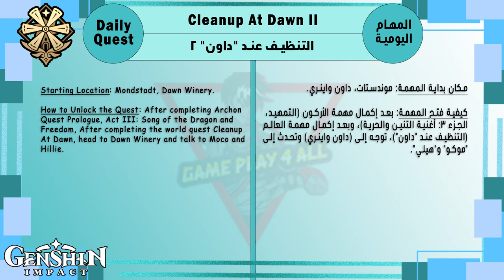Daily Quest: Cleanup At Dawn II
At the behest of head housemaid Adelinde, maids Moco and Hillie have begun cleaning up. However, they seem to have run into a spot of trouble...

1) Using Pyro

0:52 1- Talk to Moco and Hillie outside of the Dawn Winery
2:04 2- Sweep up the pile of leaves (0/5)
2:31 3- Talk to Moco and Hillie
2) Using Anemo

4:03 1- Talk to Moco and Hillie outside of the Dawn Winery
4:28 2- Sweep up the pile of leaves (0/5)
5:00 3- Talk to Moco and Hillie